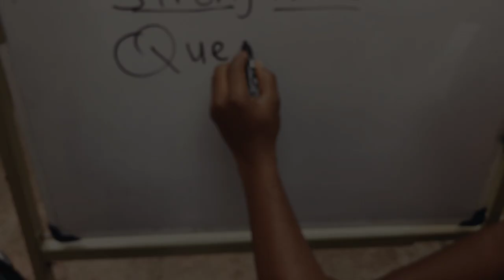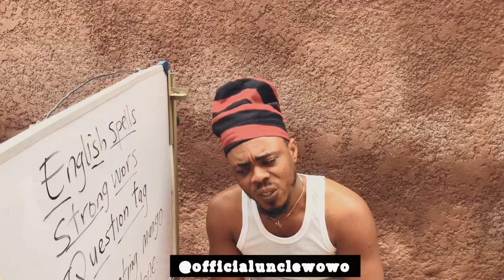Question tag: Never mess with a smart kid 😂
He received a warning not to trouble the daughter but he neglected the signs and it’s now hunting him, so he had to run for safety